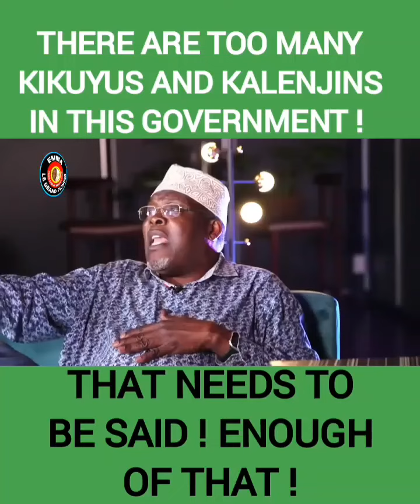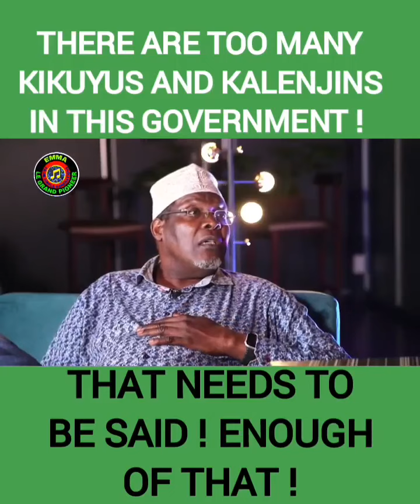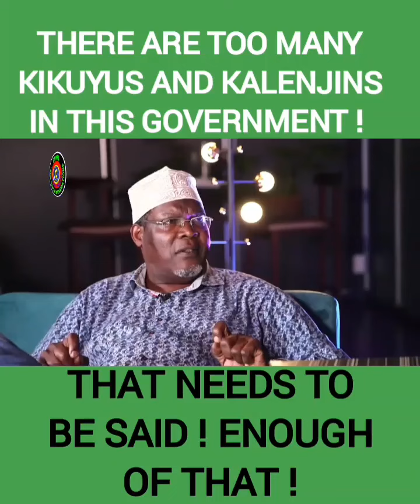❌Stop doing these things ! We're tired of it❌~Miguna Miguna fires at Ruto !MigunaMiguna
❌Stop doing these things ! We're tired of it❌
~Miguna Miguna fires at Ruto government directly. Kenya kwanzas are sad !